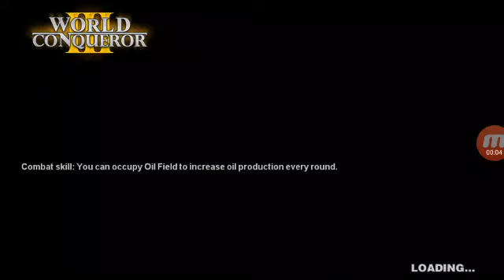World Conqueror 3 Australia 1939 conquest world Part 11